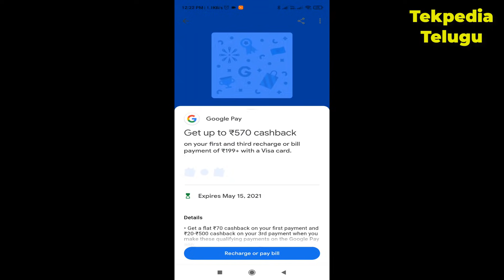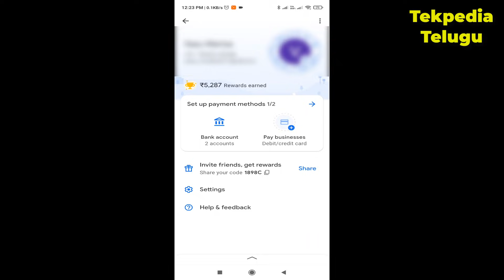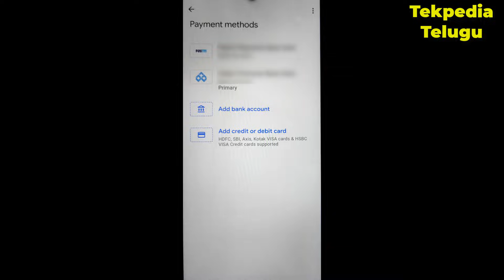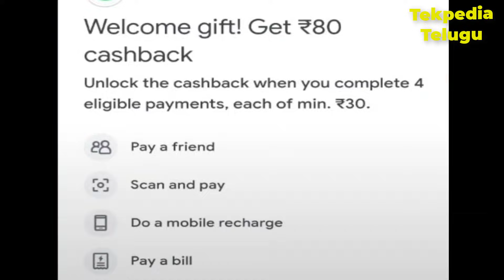Google pay best offers | google pay new offers | google pay offers today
. Ee rendu offers lo manchi cashback vasthundhi